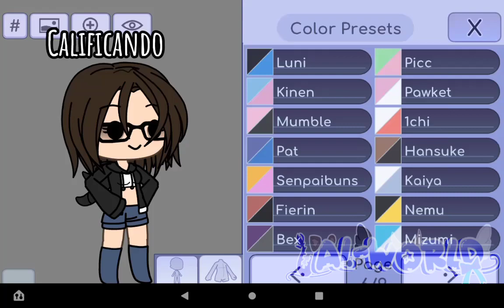Calificando mi oc con los "color presets" 😻👊// Gacha life // leer descripción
Holi! si alguien lee esto me haría muy feliz. Estoy trabajando en un video más largo, con una duración de alrededor de 10 minutos. Para no estar inactiva hice este video, pero sigo trabajando en el otro video :D. Yo solo edito 3 horas al día, y rara vez 4, entonces por eso me tardo mucho en subir.